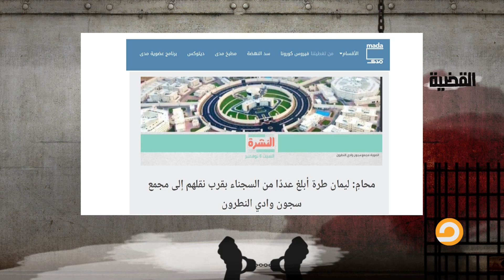نقل المعتقلين من ليمان طرة إلى السجن الجديد.. تفاصيل الخبر يعرضها حسام الشوربجي